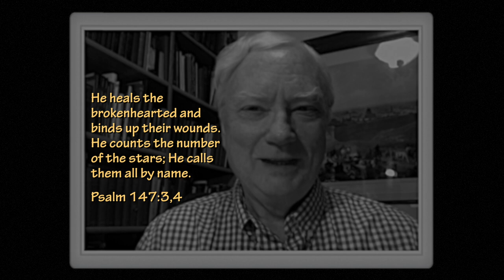Fireside Friday: Getting Perspective (repost)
Amazing! The same God who manages the stars cares about our scars (Ps 147). The same God who holds the universe in His hand carries each lamb in His arm (Isa 40). When our problems seem big, remember that our God is bigger. Here are a few examples of Christians who were able to gain this perspective and, as a result, saw God work in ways that were exceedingly, abundantly, above all they could ask or think.